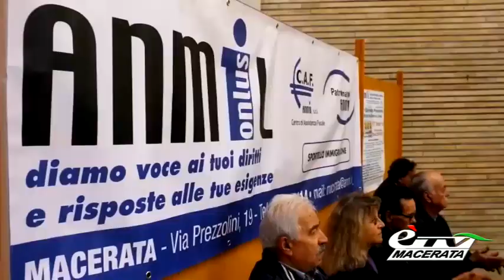EmmeTV - Macerata. La 65ª giornata nazionale vittime incidenti sul lavoro - (12-10-2015)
Celebrata anche a Macerata la 65ª Giornata Nazionale per le vittime degli incidenti sul lavoro. Un’occasione anche per dare i dati sulla situazione in Provincia.

Fonte: EmmeTV